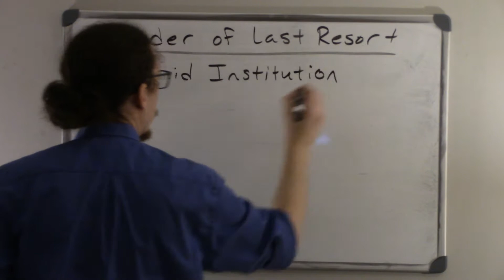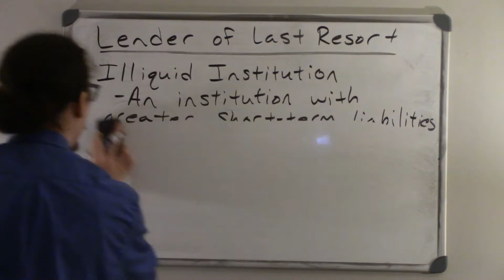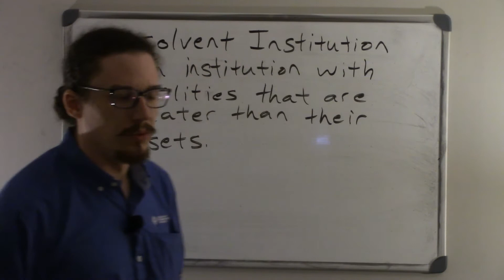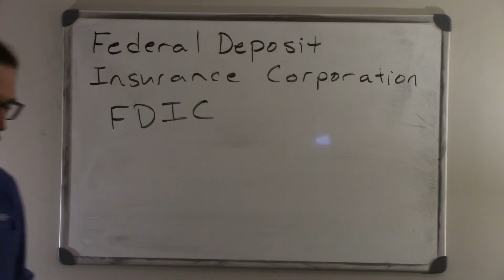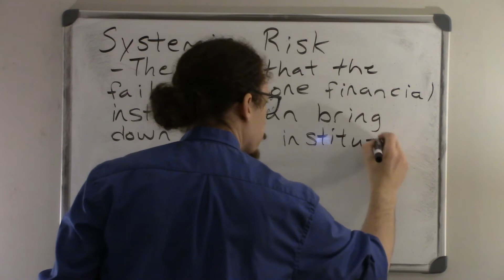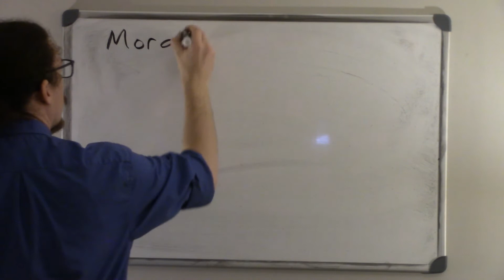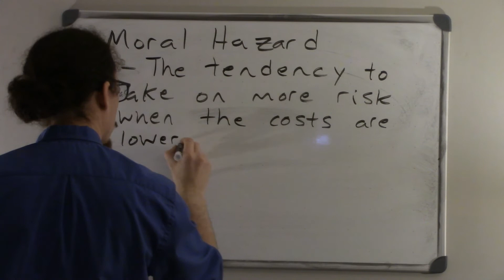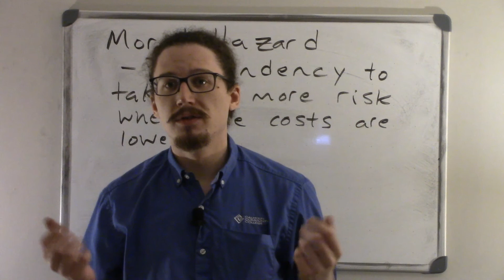Chapter 34 - The Federal Reserve - Lender of Last Resort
This video covers the Fed's role as the lender of last resort.